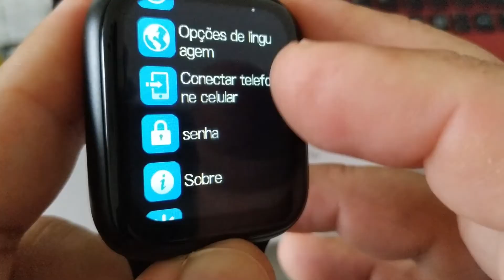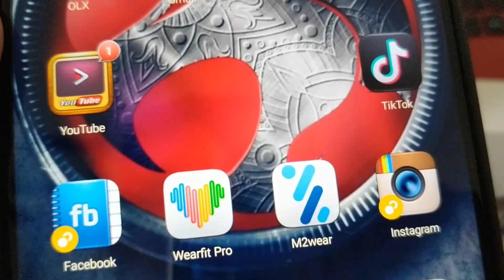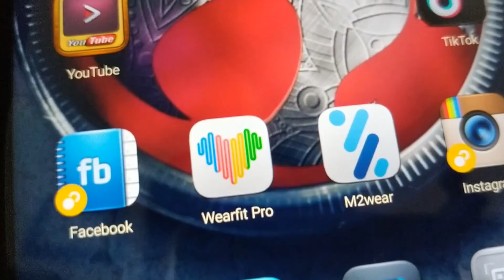HW16 SMARTWATCH, REVIEW DO SMART DO MINION, DESCUBRA SE VALE A PENA !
LINKS DE COMPRA CONFIAVEL
HW16 SMARTWATCH
HW12 SMARTWATCH (40MM)

Smartwatch HW16 possui  Tela Infinita de 44mm
 Relógio Inteligente Unissex Recebe e Faz Ligações
Smartwatch HW16 Tela Infinita , com este dispositivo você pode realizar chamadas telefônicas, inserir sua foto pessoal na tela principal, também pode ler mensagens de redes sociais , monitorar sua frequência cardíaca, oxigênio no sangue, distância percorrida, atalhos personalizados, tem varias watchfaces no app wearfit pro .
Possui bloqueio de tela do Smartwach com uma senha.
O Smartwatch HW16 Tela Infinita,  sincroniza via bluetooth com seu celular Android ou IOS e funciona como uma extensão do seu celular, executando com eficiência diversas funcionalidades sem a necessidade de um chip SIM.

IWO W26 - IWO 12 LITE